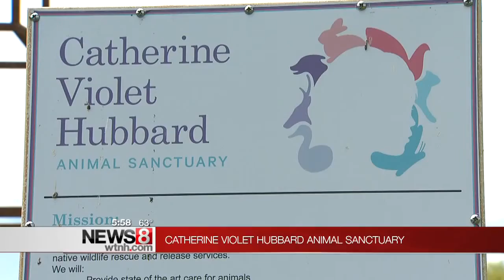Catherine Hubbard's love of animals will live on in Newtown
At just 6-years-old, Catherine Hubbard was mature beyond her years, showing empathy toward all living creatures.